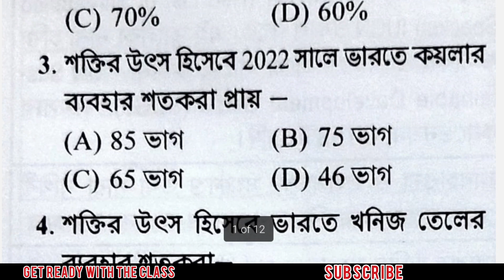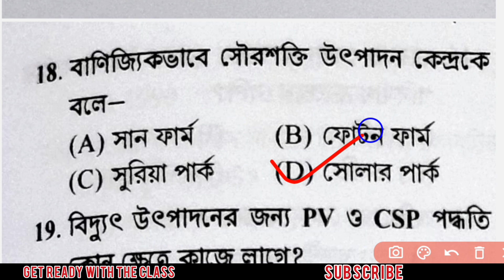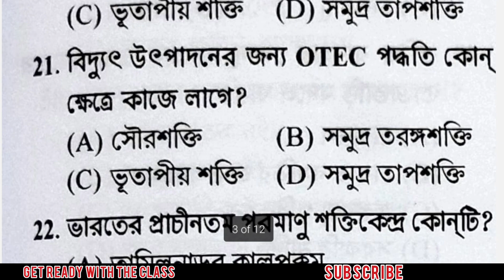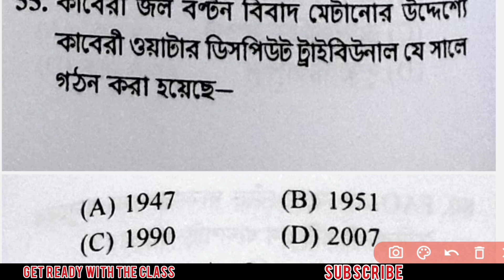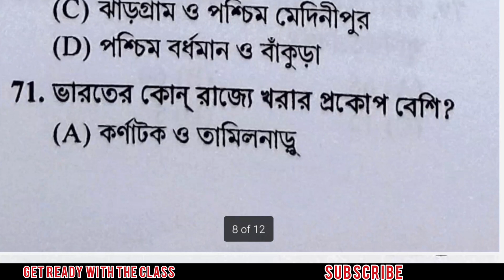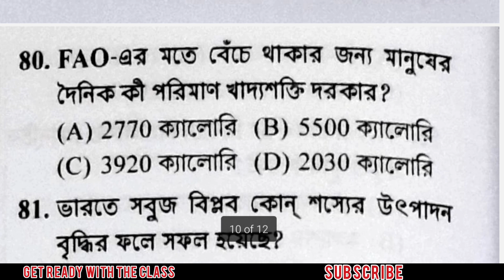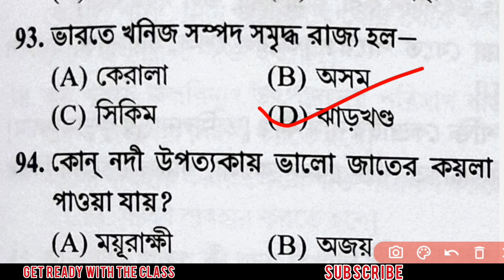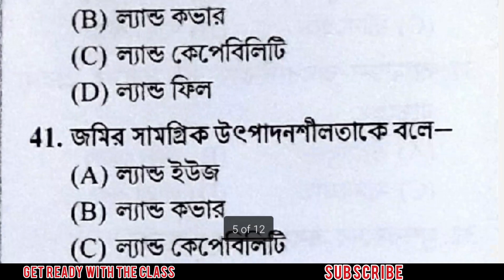🔴PrimaryTET EVS ড. অনীশ চট্টোপাধ্যায়ের বইয়ের প্রশ্নউত্তর PART 2| Dr. Anish Chattopadhyay MCQ সিরিজ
🔴Primary TET EVS ড. অনীশ চট্টোপাধ্যায়ের বইয়ের প্রশ্নউত্তর | EVS Dr. Anish Chattopadhyay MCQ সিরিজ

Primary TET EVS ||TET Suggestions

🔴 🔴" তৃতীয় শ্রেণীর পরিবেশ বিজ্ঞান" -- সম্পূর্ণ  বইয়ের  বাছাই করা প্রশ্ন উত্তর (PDF) = AVAILABLE

🔴 🔴" চতুর্থ শ্রেণীর পরিবেশ বিজ্ঞান" -- সম্পূর্ণ  বইয়ের  বাছাই করা প্রশ্ন উত্তর (PDF) = AVAILABLE

🔴 🔴" পঞ্চম শ্রেণীর পরিবেশ বিজ্ঞান" -- সম্পূর্ণ  বইয়ের  বাছাই করা প্রশ্ন উত্তর (PDF) = AVAILABLE

# বিস্তারিত জানতে যোগাযোগ করুন - 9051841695